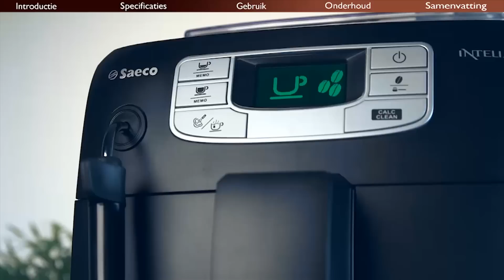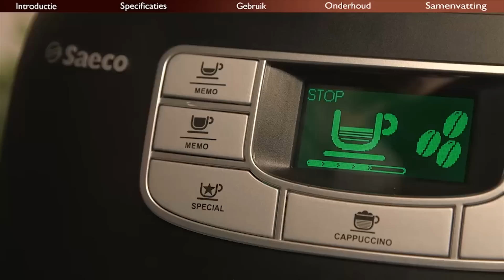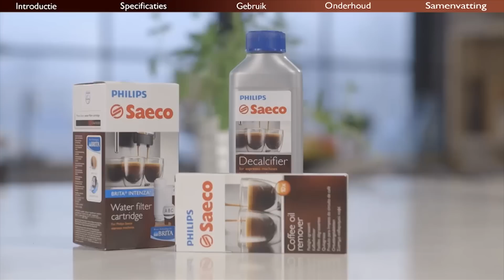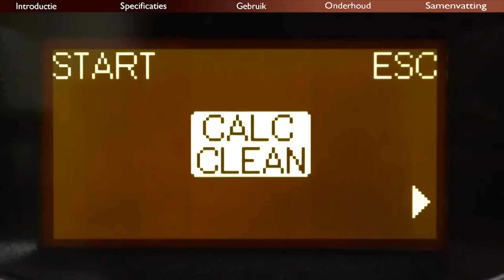Philips Saeco Intelia HD8751-11: voor perfecte espresso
Philips Saeco Intelia Focus espressomachine: voor perfecte espresso
Met de Philips Saeco Intelia Focus maak je in een handomdraai de heerlijkste koffiespecialiteiten als espresso en cappuccino. Of je nu van een espresso of een lungo wilt genieten, je hebt al je favoriete koffiespecialiteiten met een druk op de knop binnen handbereik met de HD8751. Alle instellingen zijn helemaal naar jouw voorkeuren instelbaar. De Intelia Focus is voor iedereen toegankelijk vanwege de eenvoudige interface. Het gebruik van duidelijke pictogrammen en kleuren zorgen voor een optimaal gebruiksgemak. Dit espresso apparaat heeft ook een automatisch reinigings- en ontkalkingsprogramma waardoor ook het schoonmaken een eitje wordt.

De perfecte espresso
Kies je favoriete koffiemelange en pas de sterkte, en hoeveelheid van de koffie aan tot deze precies aan uw wensen voldoen. Zo maak je voor jou persoonlijk de perfecte espresso!

Verwijderbaar zetsysteem
Het kloppende hart van een koffiemachine is natuurlijk het zetsysteem. Uiteraard moet deze altijd goed schoongehouden worden. Met de Seaco is dit klusjes uitermate eenvoudig: verwijderen, schoonspoelen en terugplaatsen.

Keramische molens
De Intelia Focus beschikt over keramische molens. Deze verslaan de stalen molen van de concurrentie op vele vlakken. De nauwkeurige maling zonder oververhitting zorgen voor het perfecte Italiaanse aroma. Ook maken de molens minder geluid.

Voorbereidingsfunctie
De Philips Saeco Intelia Focus beschikt over een voorbereidingsfunctie voor een betere smaak. Dankzij het Pre-brewing-systeem krijg je nog lekkerdere koffie. De Saeco Pre-brewing-technologie maakt de gemalen koffie vochtig voordat de koffie daadwerkelijk wordt bereid. Hierdoor geniet je van nog meer aroma.

Energiezuinig
De Philips Saeco Intelia Focus espressomachine verbruikt minder dat 1 watt per uur in de stand-bymodus. Deze wordt na een uur automatisch ingeschakeld. Op deze manier bespaar je een hoop geld en het is natuurlijk ook beter voor het milieu.

Automatische reiniging en ontkalking
De Philips Saeco Intelia Focus is eenvoudig te onderhouden dankzij het automatische reinigings- en ontkalkingsprogramma. Zo kun je er zeker van zijn dat je nog lang van het apparaat kunt genieten.

Duidelijke interface
Dankzij de duidelijke pictogrammen op deze Philips Saeco is de interactie met dit apparaat handig en eenvoudig. Voor een optimaal gebruiksgemak zijn de pictogrammen voorzien van een kleurcodering die vergelijkbaar is met verkeerslichten: rood betekend dat je actie moet ondernemen, oranje dat het apparaat bezig is en groen dat het apparaat klaar is voor gebruik.

Breed en helder LED-display
Op het duidelijke display kun je alles heel nauwkeurig instellen. Met het voorkeuren- en onderhoudmenu kun je het volgende instellen de koffietemperatuur, bewerkingscycli voor ontkalken, de waterhardheid, het waterfilter, de stand-by tijd en het contrast van het display.